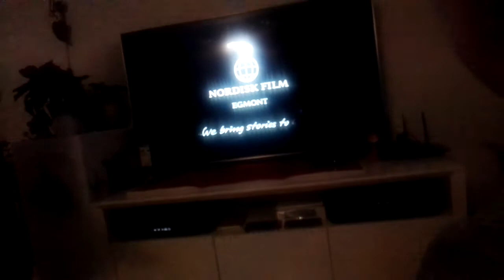Nordisk Film egmont (2013) Neofilm Advarsel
skap i DVD Pelle politibil på sporet PÅ DVD (2013)